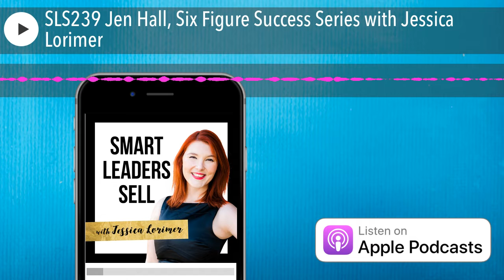SLS239 Jen Hall, Six Figure Success Series with Jessica Lorimer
Have you ever wondered what makes some online businesses the 'ones' to work with?

I've brought Jen Hall back onto the podcast this week to talk about what you can be doing as an online business owner to stand out in the market, make yourself the unrivalled expert - and the only business that your potential customer wants to buy from.

In this episode, we'll be covering;

What you can do to become an unrivalled market leader even if you're in a super saturated industry.
How your USP isn't enough... and what you really need to do in order to stand out.
The importance of productising your USP... or 'unique magic bullet'.

“Small business doesn't mean small income or small impact. I think there are so many businesses like that at the moment that are kind of stuck at a certain level, and can't always break through”

“The first place that you need to get recognised is with your clients in order to make it as a market leader“

“You're only going to get real true believers with people who are willing to part with cash to pay for what you're offering, because they value it”

Book your place on Expert Unrivalled 2019 Cardiff

Jen Hall

Smart Leaders Sell

More Jess!

The contents of this article, video or audio are not intended to amount to advice and you should not rely on any of the contents of this article, video or audio. Professional advice should be obtained before taking or refraining from taking any action as a result of the contents of this article, video or audio. Jessica Lorimer disclaims all liability and responsibility arising from any reliance placed on any of the contents of this article, video or audio.